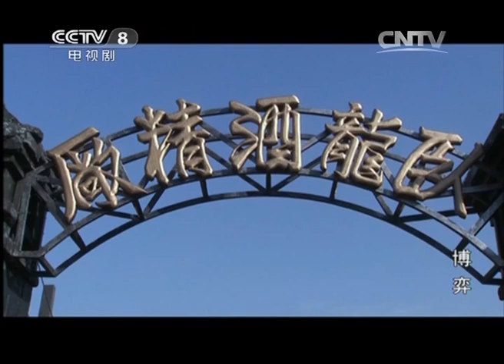《博弈》 第17集 李鸿业知晓真实情况陷入苦恼 徐庆峰被列为通缉要犯（主演：张铁林、张明健）| CCTV电视剧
本集剧情：
李鸿业回家质问李夫人秘方的事，李夫人照实说了，二人都陷入苦恼中。姜世伟和何宇将徐庆峰列为通缉犯通缉，毕振中明白是在借自己的名头说话。何宇搜查医院，却怎么也找不到徐庆峰。毕家琪回到家后又不老实的乔装成女马弁跑了出来。跑到卧龙酒精厂看望了徐庆峰正在康复中，众人关系轻松友好了许多。家琪出屋看到蔓珠，告诉他子豪不在，蔓珠表达了对家琪的谢意就走了。子豪来到办公室，李夫人把偷秘方的事情和子豪说了表达了歉意。子豪答应将秘方告诉程世林让他重振事业，于泉不懂。李鸿业埋怨夫人不懂事。

【节目简介】
1937年，日本帝国主义发动全面侵华战争。日军一路烧杀掳掠，战火蔓延到了河南境内。位于豫西南的宛都城自古是兵家必争之地，此时的宛都城正处在生死存亡的危急时刻！